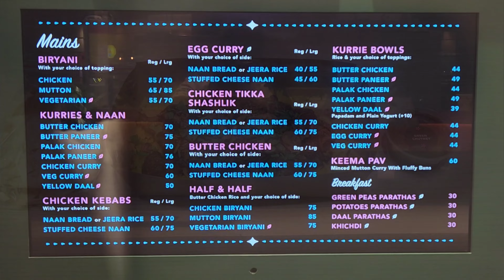Biryani Mutton at Masti, AEON Tanjung Barat, Tanjung Barat⭐⭐⭐⭐⭐👌🏻